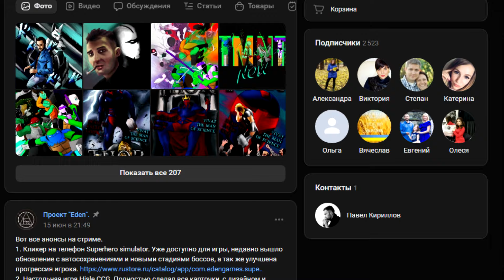Spider-Man: Noir. Сюжет оригинальных комиксов. Комикс-Гид №1(#1-4)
«Человек-паук. Нуар» — это комикс в жанре супергероики и неонуара.

Сюжет: Нью-Йорк, 1933 год. Простые люди страдают от нищеты, а продажные власти и бандиты поделили между собой город и души его жителей. Но где-то среди холодных улиц, которыми правит страх, теплится огонёк справедливости. Имя ему — Питер Паркер. И злодеи сгорят, когда этот огонёк станет пламенем.

Комикс-Гид - рубрика, в которой вы сможете узнать сюжет оригинальных комиксов и узнать всё о ваших любимых супергероях.

Поддержка видео:
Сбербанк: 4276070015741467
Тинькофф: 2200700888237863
Заказ одного выпуска комикс-гида по любому супергерою - 5 000 рублей.